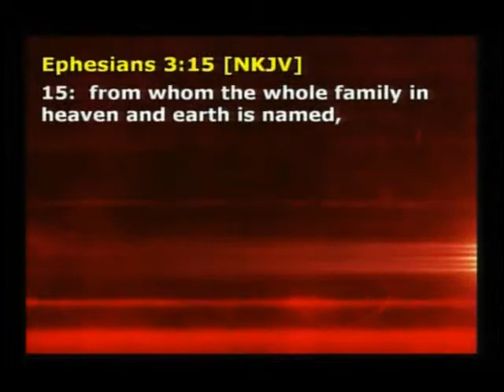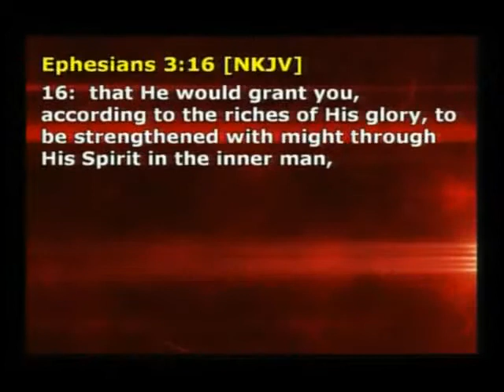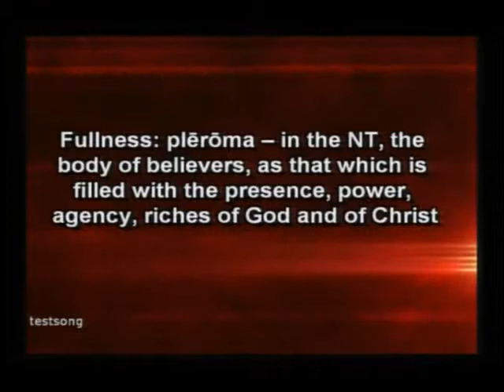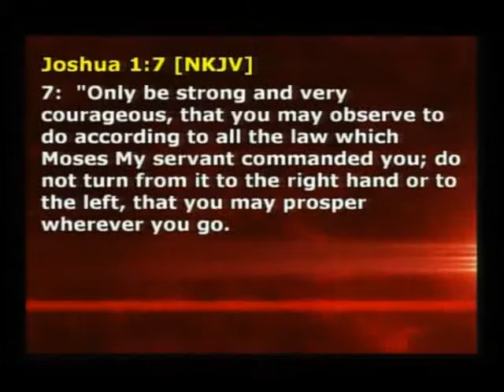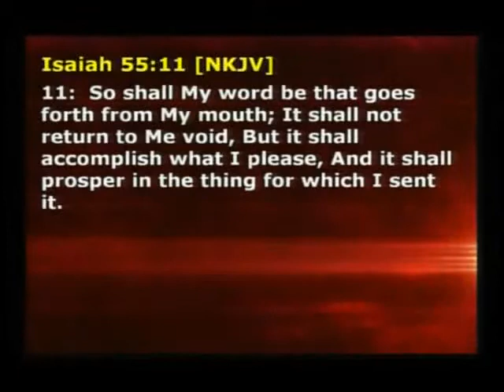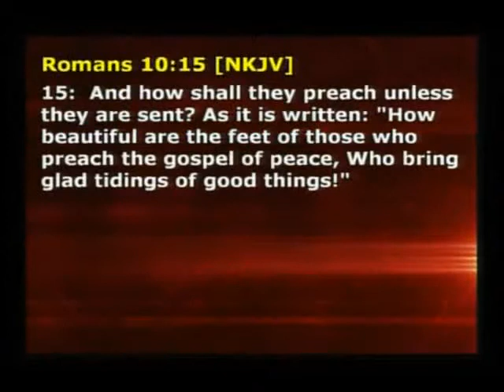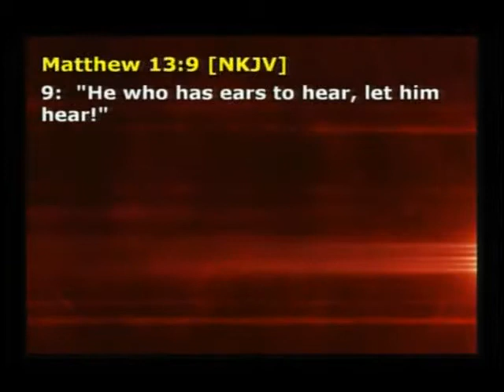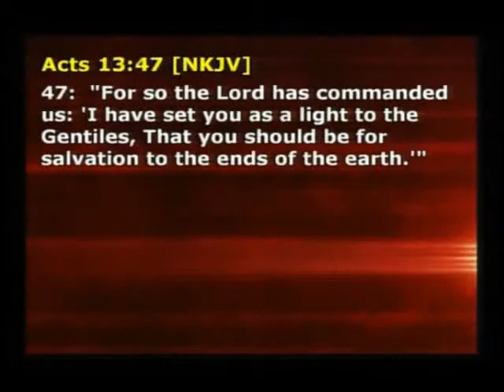Part 1: The Maximized Life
Apostle Jonathan Anderson, Sr.